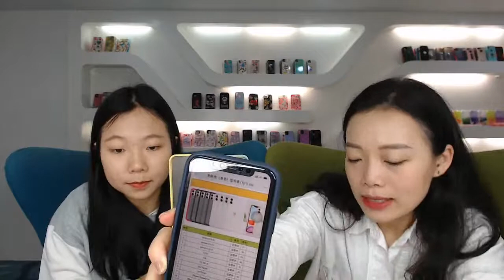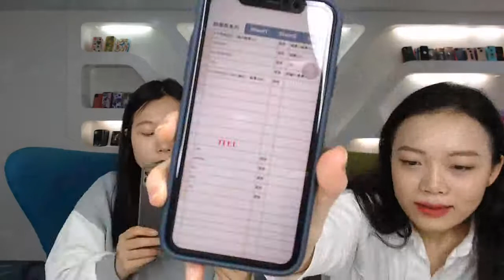09 marzo 2021